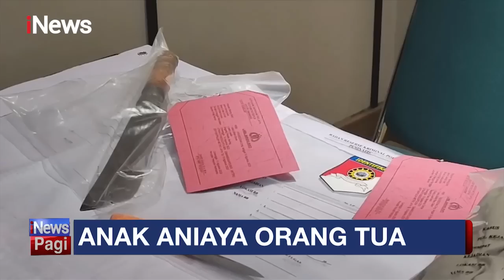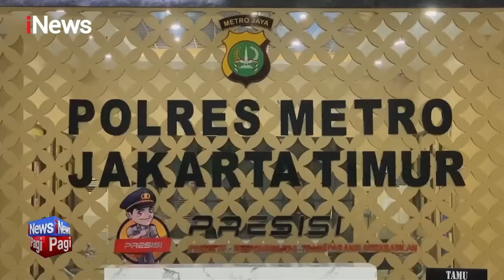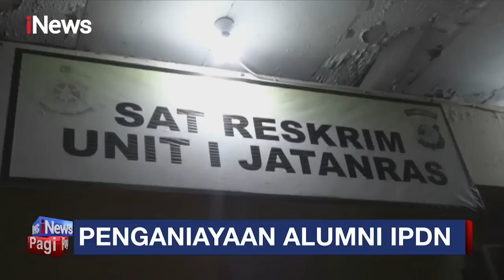Belasan Rumah Semi Permanen di Penjaringan, Jakarta Utara Ludes Terbakar